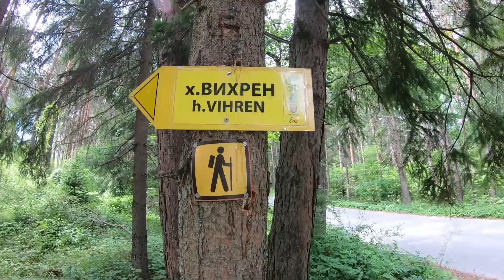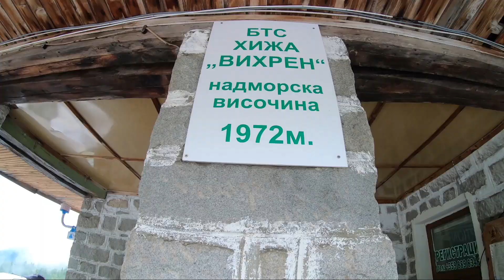Pirin Skies | July 2019 | GoPro Hero 7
Song name: Smokie - Needles and Pins